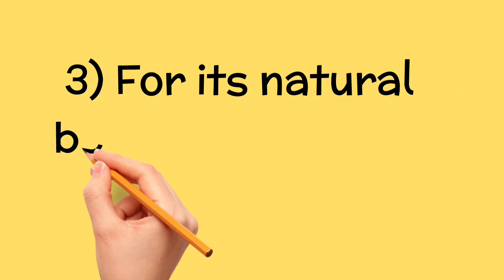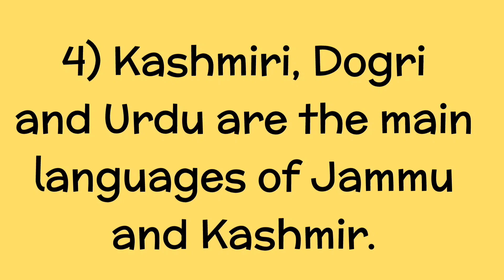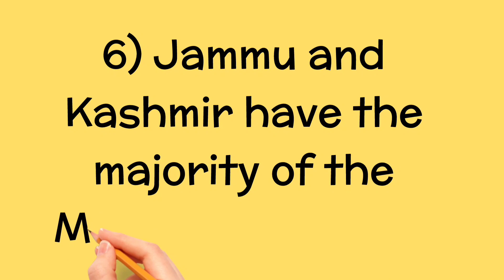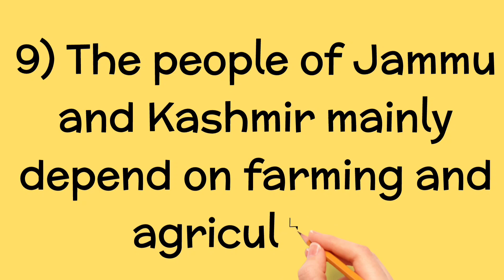Kashmir kea hai Short Essay in English Kashmir Day 10 lines Essay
10 lines Essay on Kashmir
Mazmoon English Kashmir
How to Write lines on Kashmir Day
500 Words Eng 20 lines Kashmir
Essay on Eng My Kashmir
Essay on Kashmir
5 lines Kashmir Urdu Hindi
Short essay on Kashmir
Tages 🔥🔥🔥